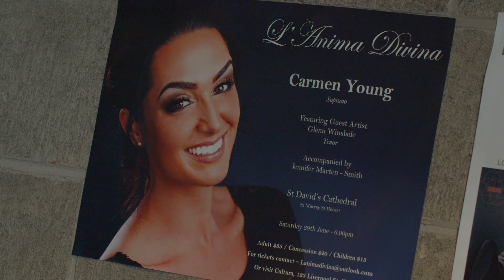Carmen Young: The Heart of an Opera Singer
Opera Singer Carmen Young nearly died after suffering a cardiac arrest in a swimming pool as a teenager. Her remarkable story, shared in this short film I made for @Artgym, is rooted in a desire to continue not only to survive in the physical sense, but to thrive in spirit.